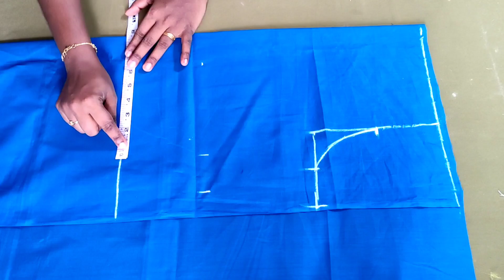Princess cut crop top cutting and stitching in malayalam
Princess cut crop top cutting and stitching full tutorial in malayalam
sbdesigncouture online boutique